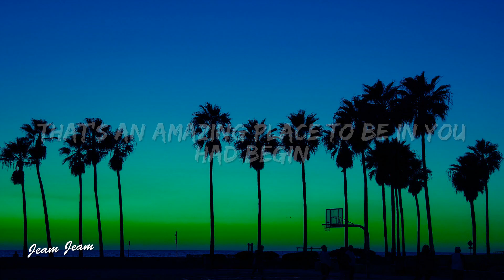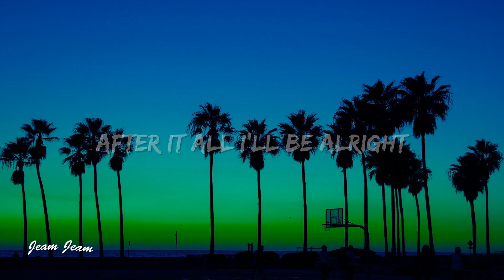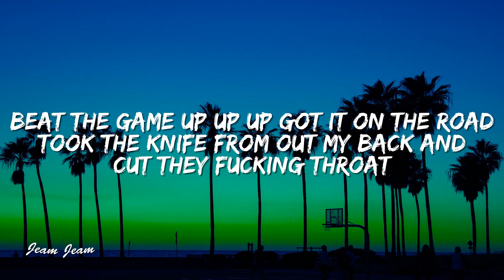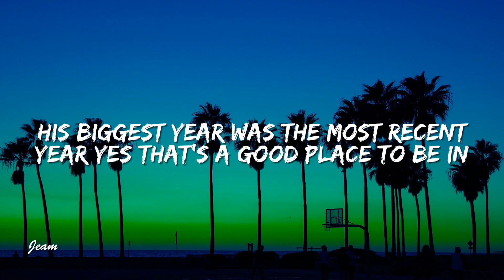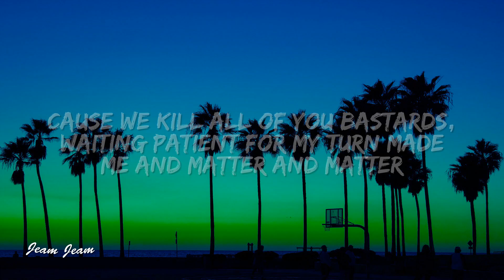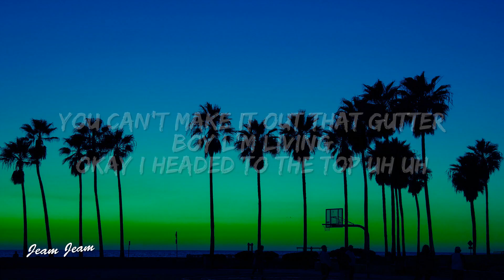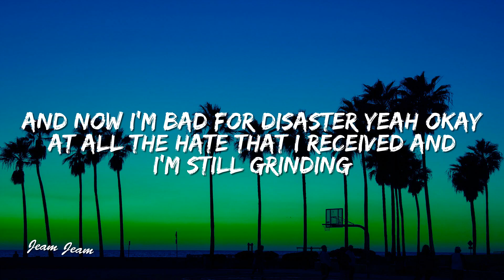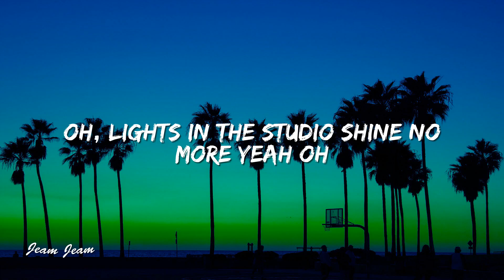Rod wave - After it all ( lyrics)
🎤 Lyrics:Rod wave - After it all ( lyrics)

[Intro]
Oh, Lights in the studio shine no more yeah oh
[damn Kanye you crazy]

[Verse]
Lord uh Okay I told ain’t no stopping me, We moving fast and faster, Ion want no rap beef cause we kill all of you bastards, Waiting patient for my turn made me and matter and matter
And now I’m bad for disaster yeah okay
At all the hate that I received and I’m still grinding
Look at all that dirt you threw on me and I’m still shining
Young holding on to that cutter wonder will we really shoot
You can’t make it out that Gutter boy l’m living
Okay I headed to the top uh uh
I ain’t going to play
Tell these of old rap niggas get the fuck out the way
And motherfuck them niggas and they undercovеr beef
You can have the industry, I got the kеy to the streets
Okay 50,000 fans that’s 900 bands
All it took was grinding pain, I took it and ran
Beat the game up up up got it on the road
Took the knife from out my back and cut they fucking throat

[Outro]
Cause this story ends mines just begin
They didn’t want us to win
And now we back for revenge and Oh
Ohhhhhhh
After it all I’ll be alright and oh ohhhhhh
After it all I’ll be alright